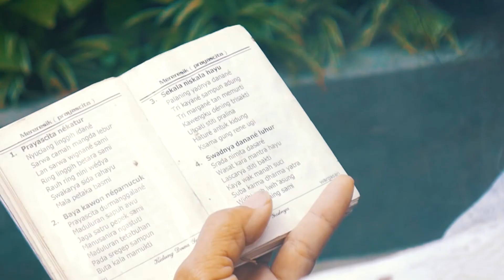RESIREST | Indonesia 2019 | JADE MORSSINKHOF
Equipment:
- Phantom 4
- Panasonic GH4
- Panasonic G7